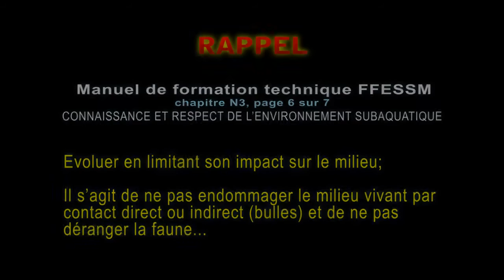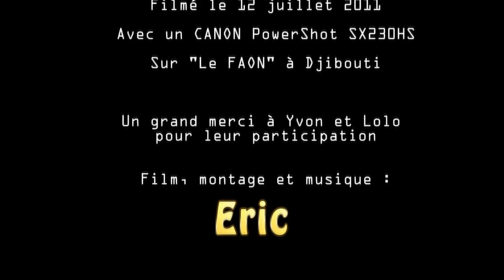Pauvre diodon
Veuillez nous excuser. Mais nous avons traumatisé à vie un DIODON